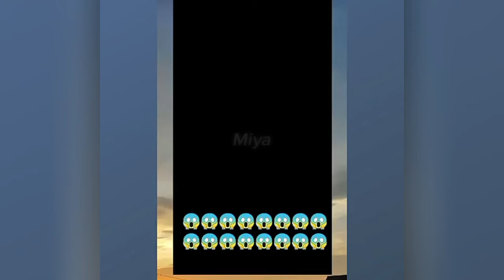Foryou Kumpulan Jj Legendaris Viral Random Meme Publik Yang Masuk Di Beranda saya part 11